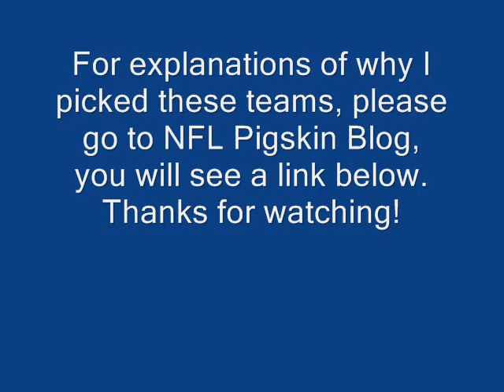Top 5 NFL teams that could sign DeAngelo Williams.